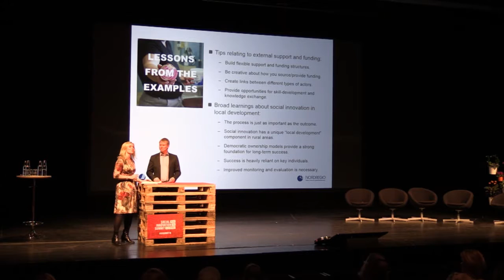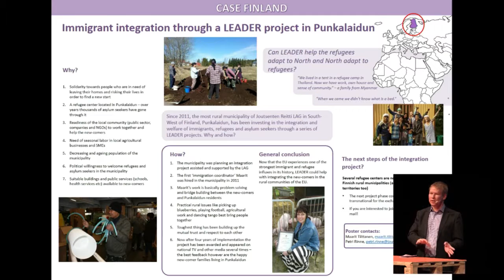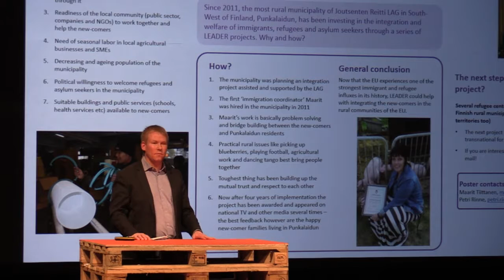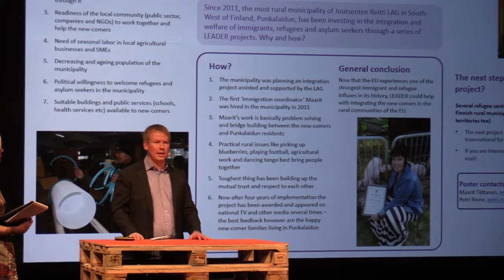I FOKUS: INTEGRATION - PETRI RINNE (ENG)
25 oktober 2016

SOCIAL INNOVATION PÅ LANDSBYGDEN – SÅ KAN DET STÄRKA INTEGRATIONEN
Medverkande: Petri Rinne

What is the role of social innovation when it comes to integration and ensuring immigrants become a part of the community and local labour market? This interview session will share lessons learned and good practice from Punkalaidun and other rural communities in the Nordic countries.